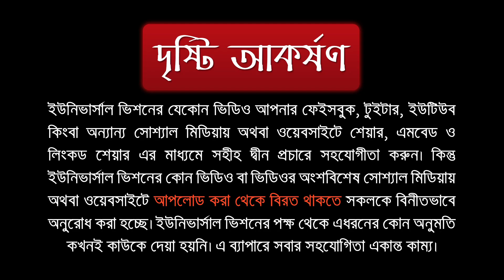তারাবীহের নামায না পড়লে রোজা হবে কি? গুনাহ হবে কি?